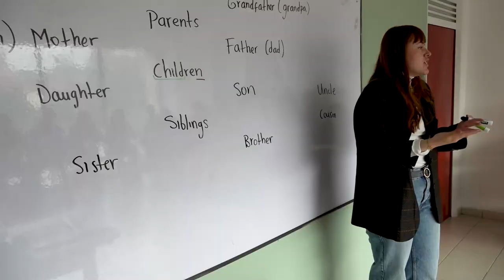Andrea estudia Licenciatura en Biología y tú, ¿ qué quieres estudiar?